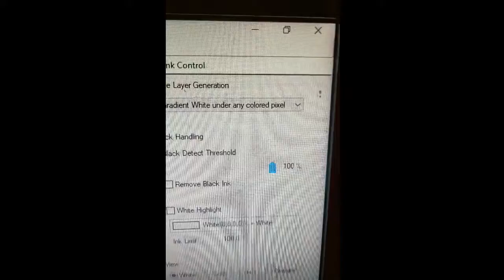RASTER DTF - DESAIN INDIAN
Video oleh yugo damaiyanto